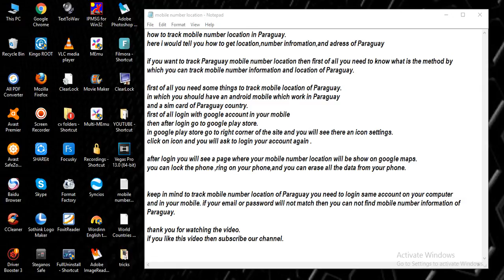track mobile number location in Paraguay [ tech ]